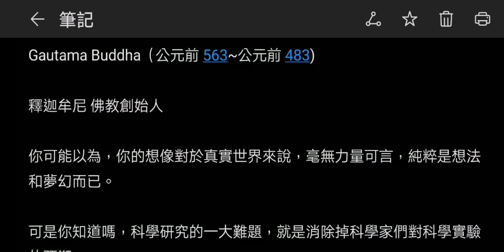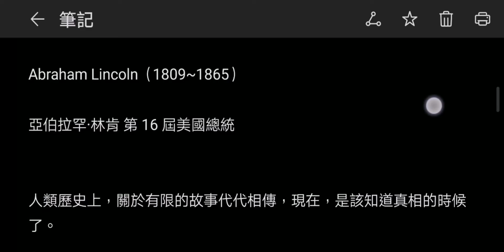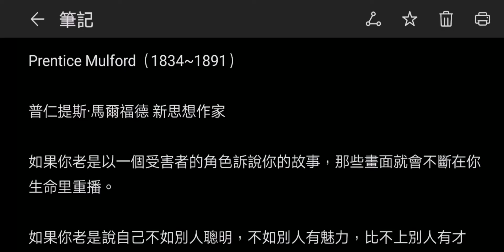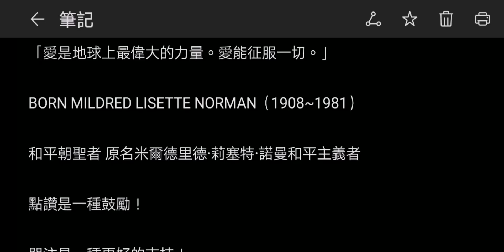靈性覺醒-信念的力量能創造奇蹟！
信念的力量能創造奇蹟！
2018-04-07 由 一米陽光smile 發表于佛教

「智者明白世界只是一個幻相，他不以幻相為真而行動。因此他能解脫諸苦。」
Gautama Buddha（公元前 563~公元前 483)

釋迦牟尼 佛教創始人

你可能以為，你的想像對於真實世界來說，毫無力量可言，純粹是想法和夢幻而已。

可是你知道嗎，科學研究的一大難題，就是消除掉科學家們對科學實驗的預期。

因為科學家相信和想像的事，真的會影響到科學實驗的結果。

這就是人類想像力和信念的力量！正如科學家的信念會影響到科學實驗的結果一樣

你的信念可是會影響到你的生命的！

你的信念，不管是真的假的，都形成了你的世界。

你想像和感覺到什麼是真的，什麼就會是真的。因為你在跟吸引力法則說，這是我想要的，所以吸引力法則就把它給你了。

你想像的世界比你看到世界更真實，因為你看到的世界來源於你想像和相信的事！

不管你相信或感覺什麼是真的，它都會成為你的生命。

如果你相信你不能擁有夢想中的生活，吸引力法則就會聽你的命令，讓你的信念成真。

「去相信你能看得見摸得著的東西根本不是相信；但去相信看不見的事才是勝利和祝福。」

Abraham Lincoln（1809~1865）

亞伯拉罕·林肯 第 16 屆美國總統

人類歷史上，關於有限的故事代代相傳，現在，是該知道真相的時候了。

真相是，你是無限的存在，真相是，世界和宇宙是無限的。有無限的世界和可能性，你看不到它們，但是它們都存在著。

現在，你必須要開始講一個不同版本的故事了！你必須要開始講關於你非凡人生的故事了。

因為不管你講的是好故事還是壞故事，吸引力法則都會確保你收穫它，它將會成為你人生的真實寫照。

想像並感覺你想要的，你想要的就會成為你生活中的畫面。儘可能多地給出愛，儘可能多地感覺好，愛的力量會讓你周圍充滿你愛的人、事和環境。

你能成為你想成為的一切。你能做你想做的一切，你也能擁有你想擁有的一切。

你愛著什麼？你想要什麼？

在你的生命之書里，撕掉那些你不愛的，留住那些你愛的故事。如果你捨不得扔掉過去那些消極的事，那麼每一次回憶它 的時候，你就又把它放到你的生命里了。那麼這些事，就會變成此刻你生命的畫面！

過濾掉你不愛的童年故事，留住那些你深愛的往事；過濾掉你不愛的青春時光、成年經歷，留住那些你深愛的場景和感覺。在你的人生之書上，你要記得只去留下所有美好的回憶。

所有屬於過去的消極經歷都消逝了，都完結了；現在的你和當時的你已經不是同一個人了，那麼幹嘛要把那些讓你感覺差的陳年舊事放在你的故事裡呢？不要從自己的過往經歷里挖掘消極的事。讓消極的往事隨風而去吧。

「有一股偉大、永恆而不可思議的力量在把我們所有人都向前推進。但是當所有人被向前推進的時候，有那麼多人駐足回首。他們在不知不覺中抗拒著這股力量。」

Prentice Mulford（1834~1891）

普仁提斯·馬爾福德 新思想作家

如果你老是以一個受害者的角色訴說你的故事，那些畫面就會不斷在你生命里重播。

如果你老是說自己不如別人聰明，不如別人有魅力，比不上別人有才華，那麼你就是對的，生活會向你展示更多你比不過別人的畫面。

而當你用愛來填滿自己，你會發現內疚、憎惡、還有任何消極的感覺都會離你而去。

接著，你會開始講述自己生命中最偉大的故事，愛的力量會點亮你的生命，你生活的所有畫面都會變得光彩耀人。

「愛是地球上最偉大的力量。愛能征服一切。」

BORN MILDRED LISETTE NORMAN（1908~1981）

和平朝聖者 原名米爾德里德·莉塞特·諾曼和平主義者

關注是一種更好的支持！

您的支持是我拍片的動力感恩!